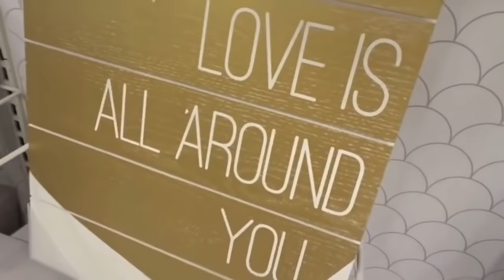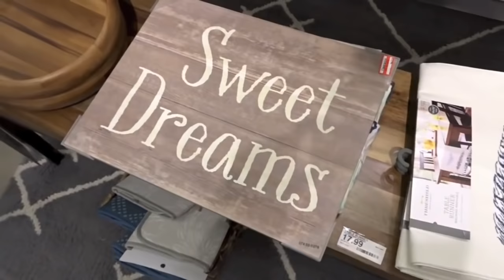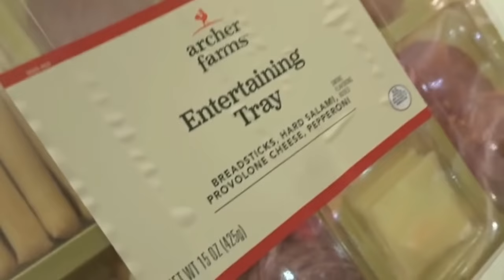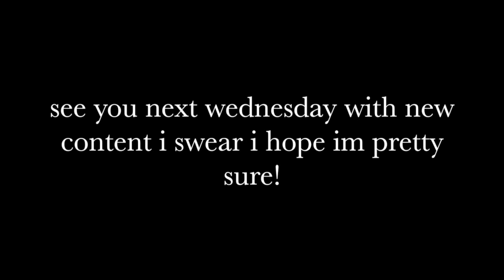TARGET WITH LIZA AND DAVID (OG COMPILATION)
see, when a boy and a girl love each other they make.. A LOT OF TRIPS TO TARGET. an OG compilation from back when we were young and hip. thanks for watching babes! stay positive in these weird times we're in. see more positivity below!
Keep up with this little brown girl!
MUSICAL.LY: @lizzza
Thank you, lil shoppers!

Love,
Liza